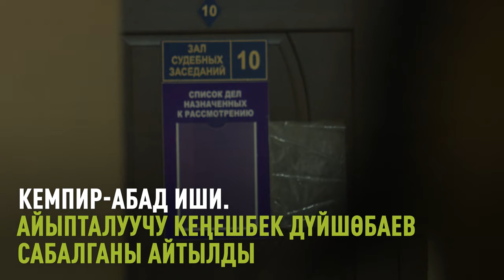Кемпир-Абад иши боюнча сотто күч колдонулуп, процесске эч ким киргизилген жок